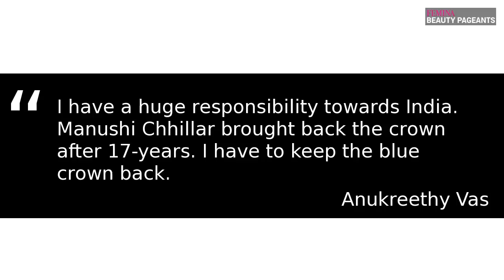Education closest to my heart, says Miss India World 2018 Anukreethy Vas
The young woman is the newly-crowned Miss India World and bagged the coveted title after edging out several other contestants. While her journey from Trichy to Mumbai is indeed impressive, what is truly inspiring is that Anukreethy Vas has been associated with an NGO which works for the education of transgenders, since 2015.